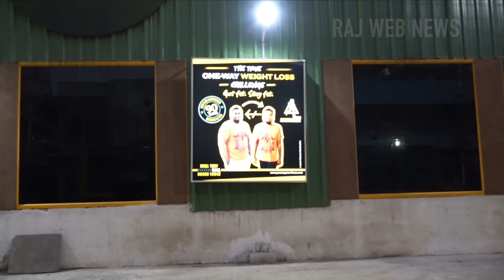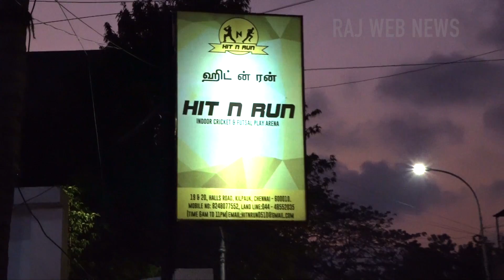90 Days Guaranteed Results Paramaguru-Fitness –Training Expert in Chennai paramaguru-fitness.com/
19,Halls Rd,Agasthiya nagar,thandavaraya ,kilpauk
Chennai, India 600010This Summer, Prepare to Sweat out the Weight and Don't worry about becoming Overweight again. #90 Days Guaranteed Results or MoneyBack Sounds sweet?
Fitness. You Deserve it my way.

  Body mass index (BMI) knowledge
• CPR and First Aid knowledge
• Weight management expert
• Understanding of human anatomy
• Injury management
• Expert in stretching workouts and yoga
• Sports physio and massages
• Expert in Floor workouts (handstand, dragon flag,headstand,human flag etc.,)
• Expert in strengthening and power management
• Toning muscles and endurance
This Summer, Prepare to Sweat out the Weight and Don't worry about becoming Overweight again. #90 Days Guaranteed Results or MoneyBack Sounds sweet?